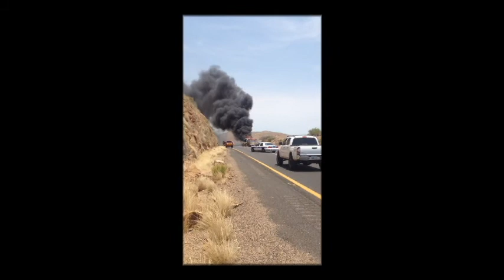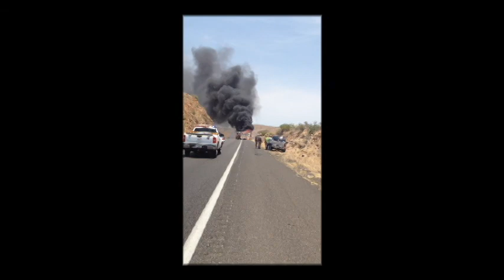Arizona Truck Fire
A truck pulling a camper caught fire on 4th of July weekend on the way up north. Traffic was backed up for miles, and took around 3 hours to clear.